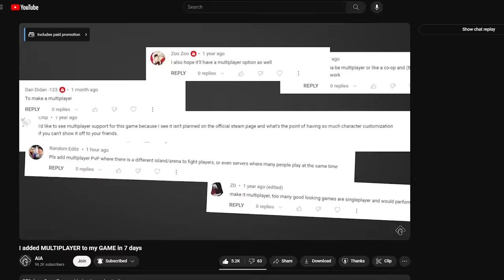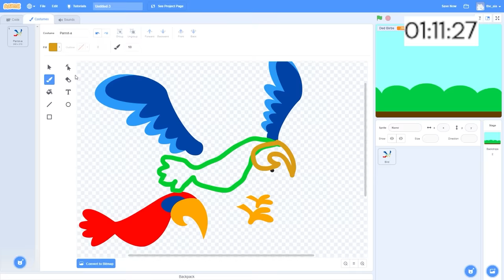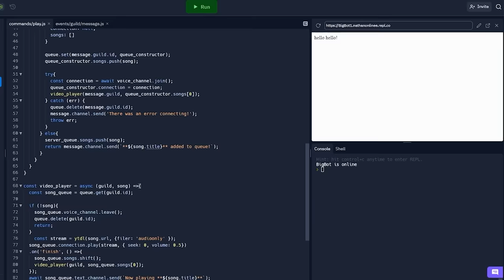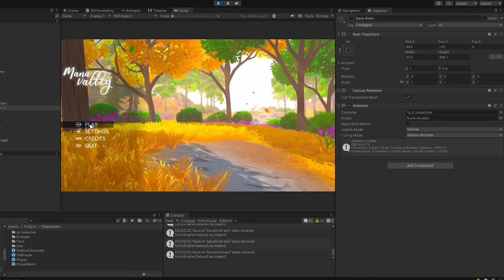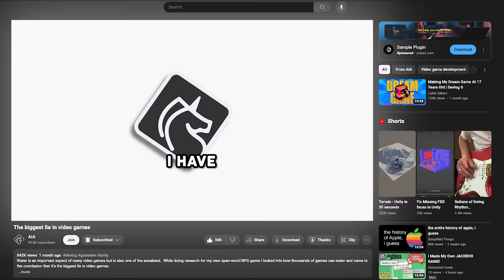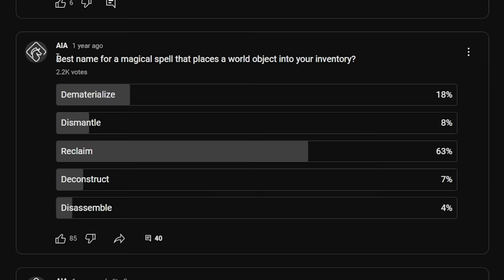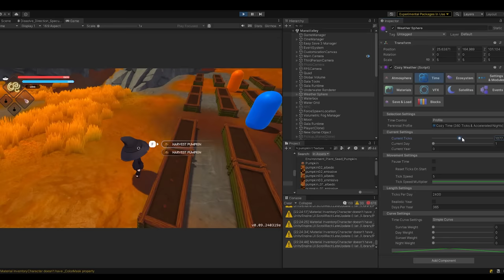2 Years MAKING an OPEN-WORLD game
I've spent 2 years developing an open world RPG game.  What kind of progress have I made, what challenges have I had, and how much more is left in development?